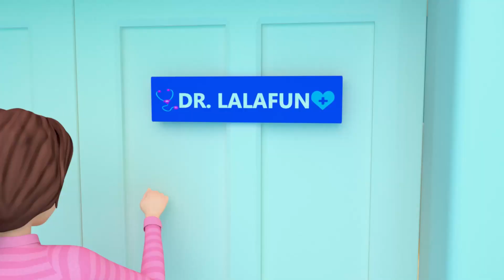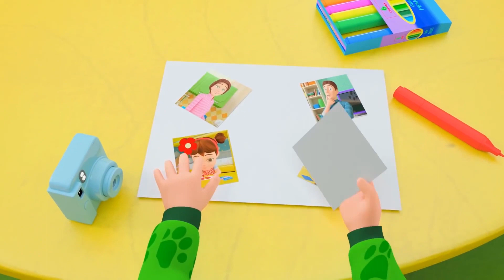Peek a Boo | Children Toddler Songs | Nursery Rhymes & Kids Songs